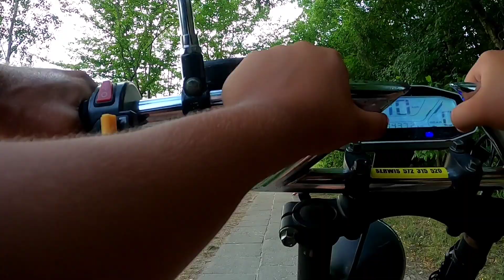Enduro skuterem elektrycznym 😂 / Zwiedzamy Grzybowo /Plaża 😎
Siema wyrzucamy trochę stary film bo z wakacji,lecimy skuterem elektrycznym po Grzybowie ,zwiedzamy Grzybowo, plaża